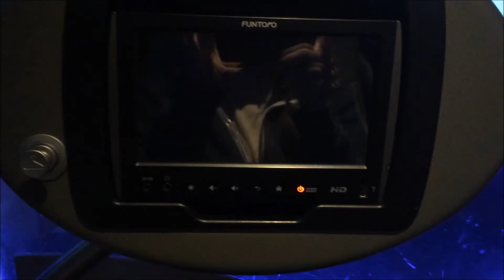A day in the life of a marine biologist PhD| EXPEDITION edition #1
And so it begins! I was lucky enough to be part of a 14 days oceanographic expedition in the North Atlantic aboard the Spanish research vessel Rámon Margalef for my PhD in marine biology. During this expedition I collected samples for my research in plastic pollution and performed some additional analysis on the microbial communities from the surface until the deep ocean.
I am very happy to bring you this expedition edition starting right here! =)